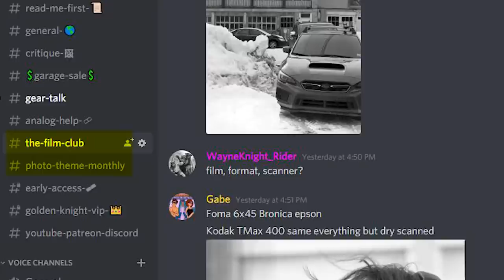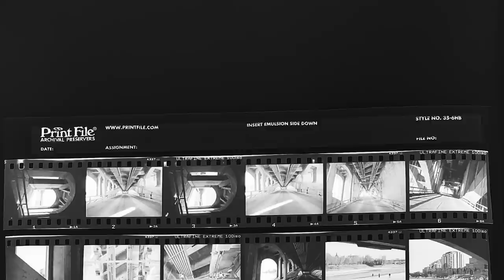Canon EOS 1 First Impressions | Days of Knight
Address
Azriel Knight

SUBTITLES BY
Gabe Waldman